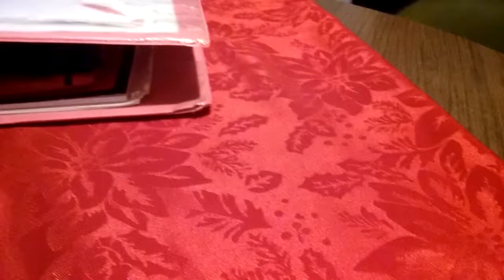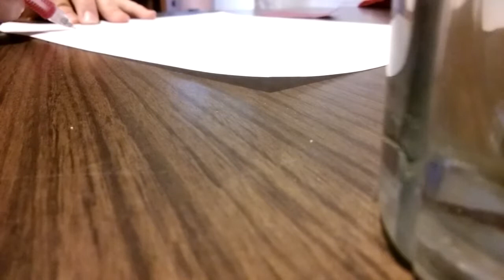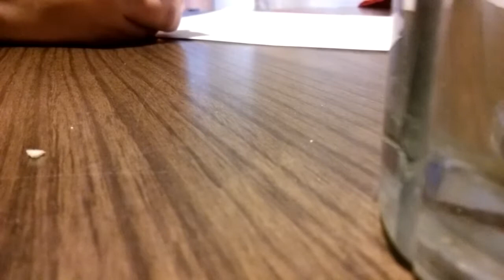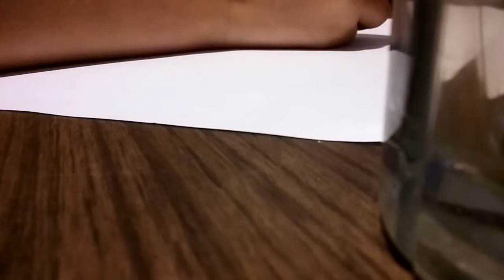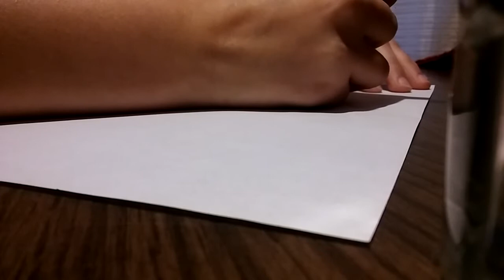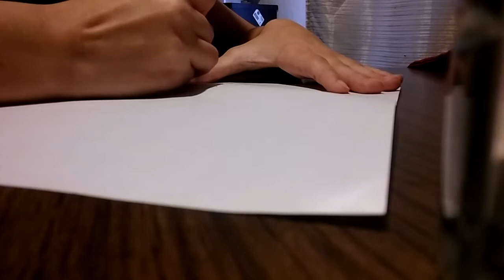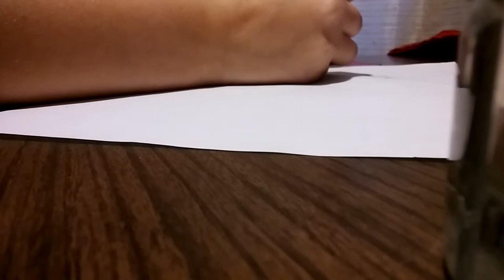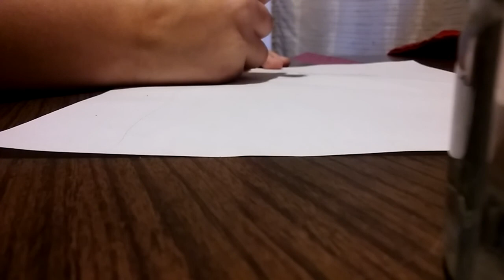A Christmas Drawing Challenge! (5 Days Til Christmas!)